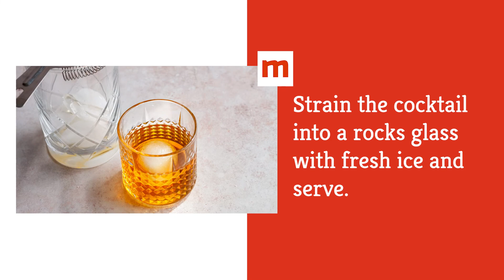Rusty Nail Cocktail Recipe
Ah, a good old Rusty Nail cocktail — the name doesn't sound entirely too appealing, but if you like Scotch, then the drink itself is very appealing. It's also a good cocktail for those who like to keep it simple — only 2 ingredients are needed!